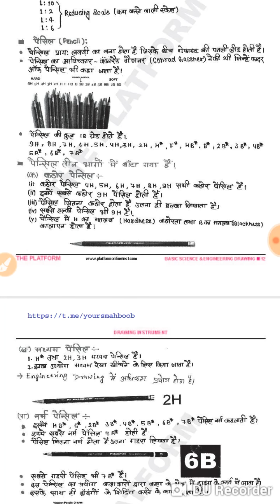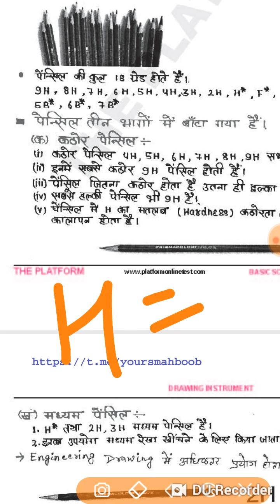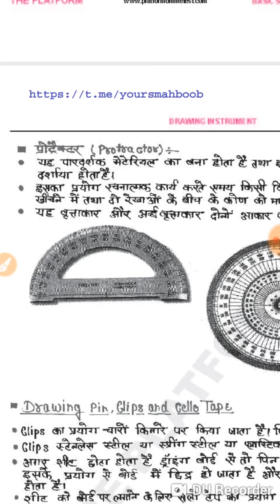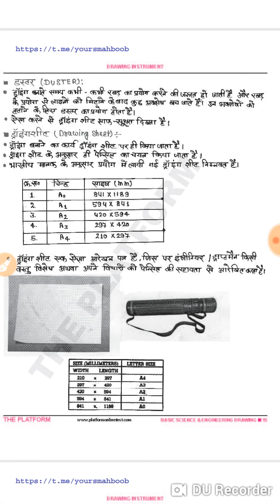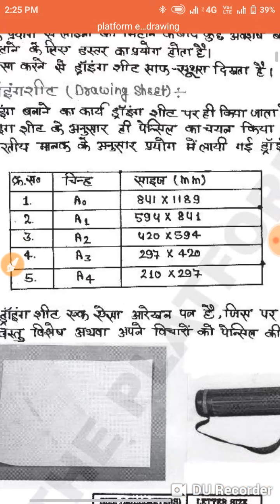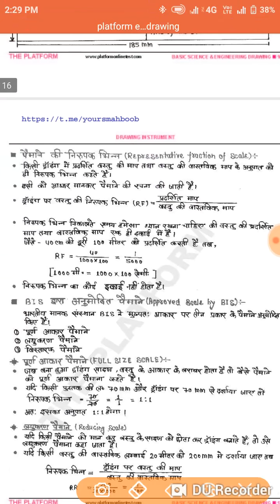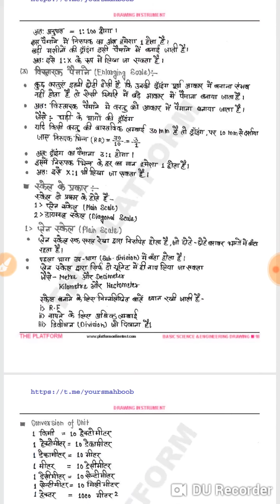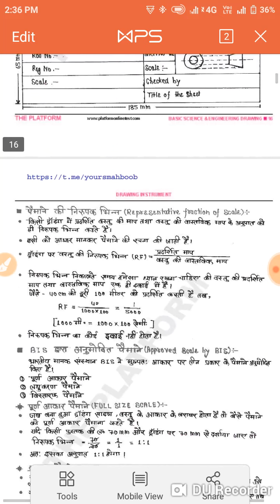engineering drawing and basic science part 2/इंजीनियरिंग ड्राइंग की तैयारी करे बस कुछ दिनों में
in this channel you will get all videos related to engineering drawing and basic science
besides this you will get many more useful videos link that would be based on upcoming competition

once again thank you for having part of education IQ